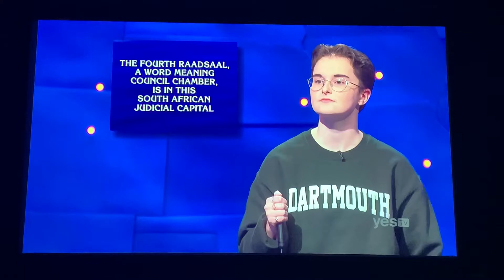Double Jeopardy National College Championship 2022, 3rd Daily Double - QF Day 1, Game 1 (2/8/22)